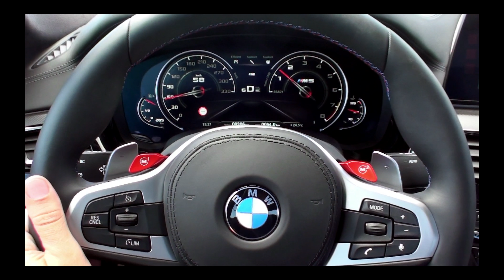BMW M5 - Part 3 - General Driving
Sunday Drive - Public Road
Obey All Speeds Limits
Always Wear Your Seatbelts